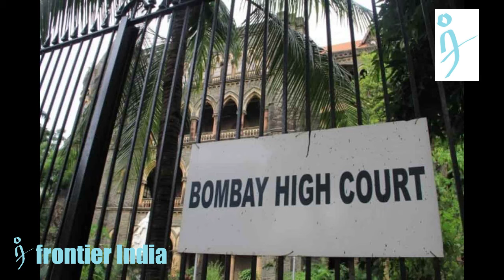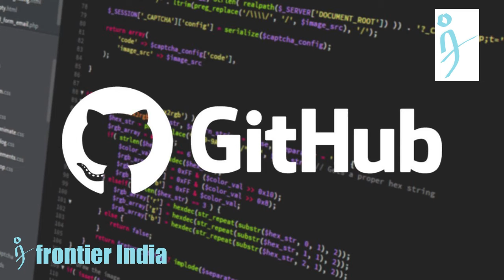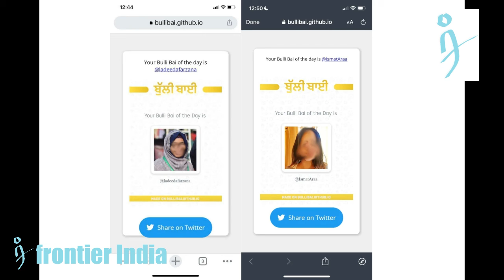Bulli Bai App case - Shweta Singh was the handler of engineering student Vishal Kumar from Bengaluru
After an unidentified group uploaded pictures of Muslim women on the ‘Bulli Bai’ app and “auctioned” them online, the Minister of State (Urban) Satej (Bunty) Patil said that Maharashtra Cyber ​​Police and Mumbai Cyber CELL has started an investigation and registered an FIR in the matter.